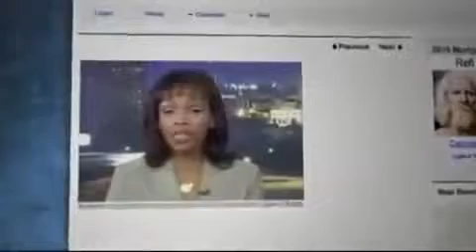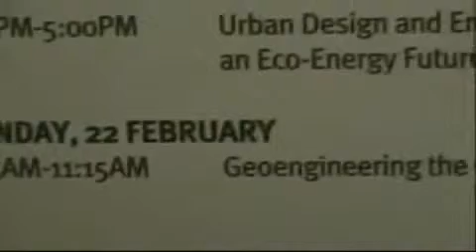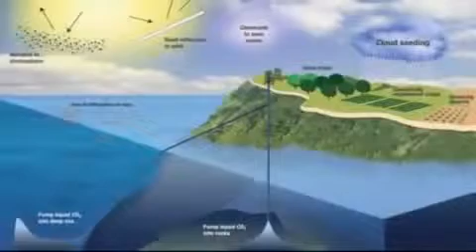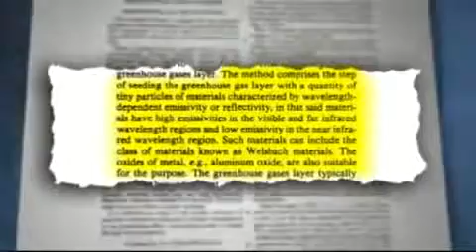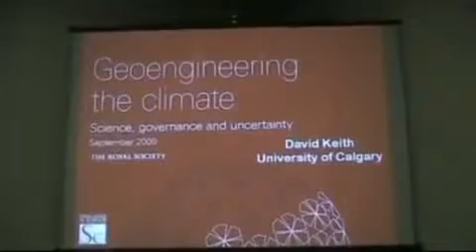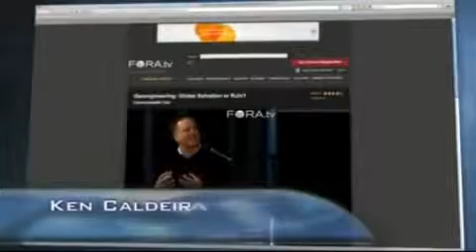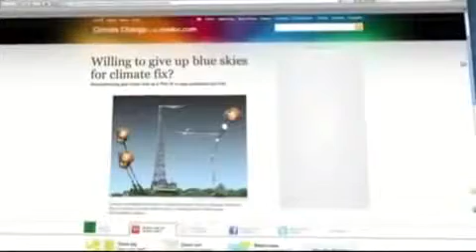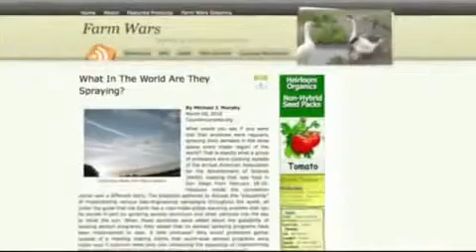Chemtrails All Out In The Open Apparently it is a conspiracy